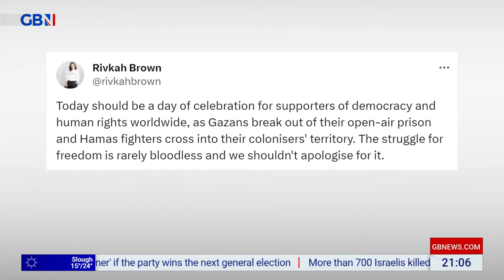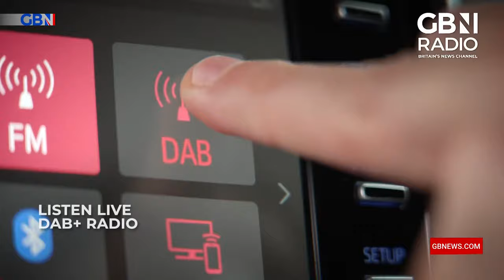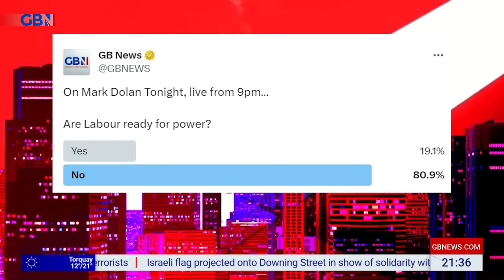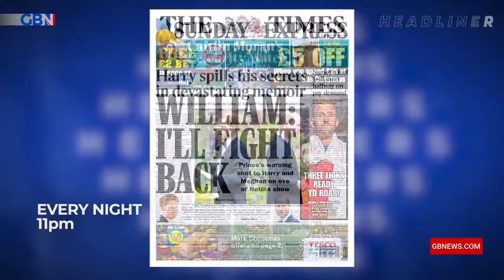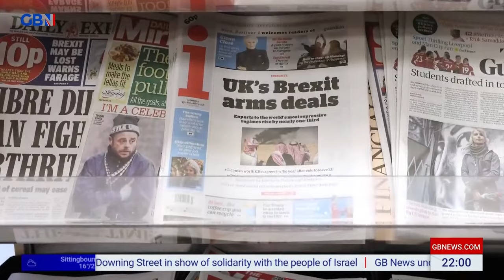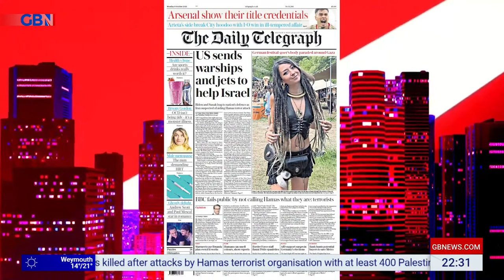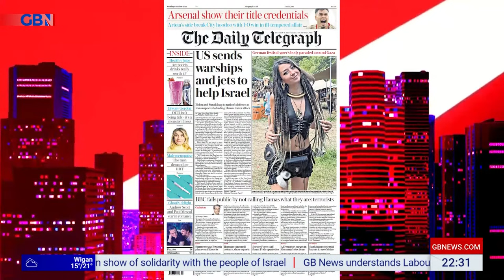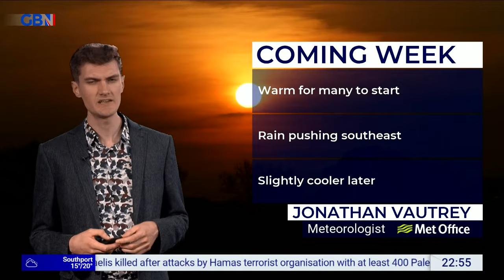Mark Dolan Tonight | Sunday 8th October